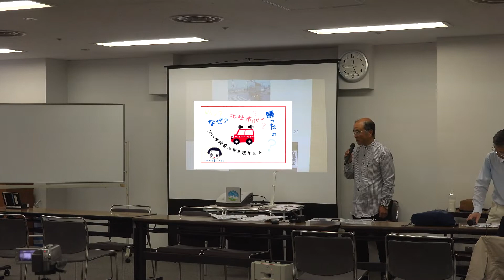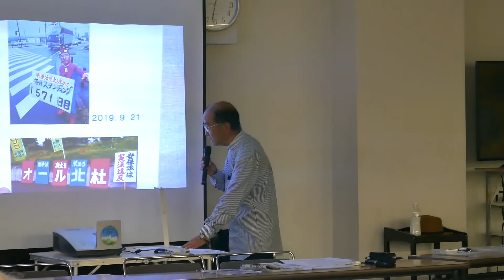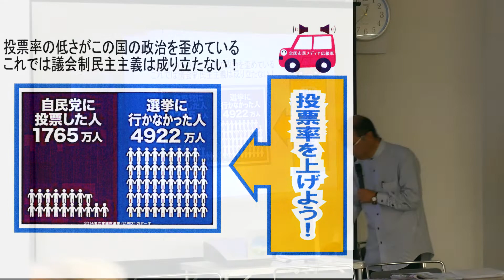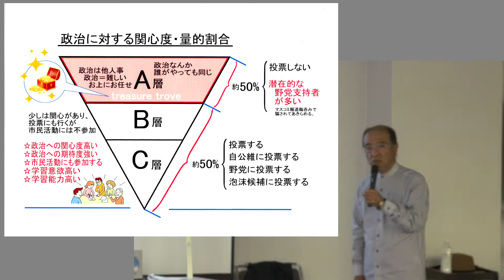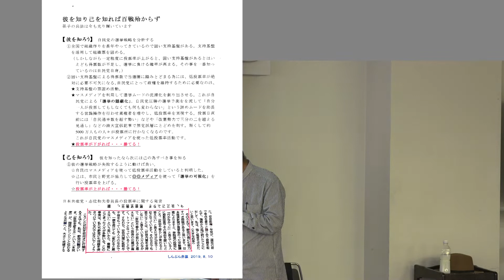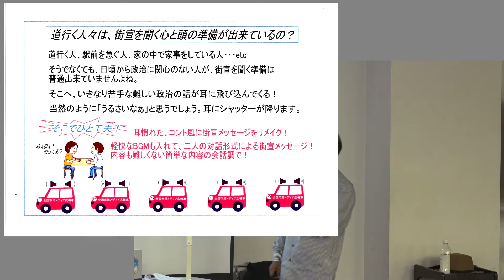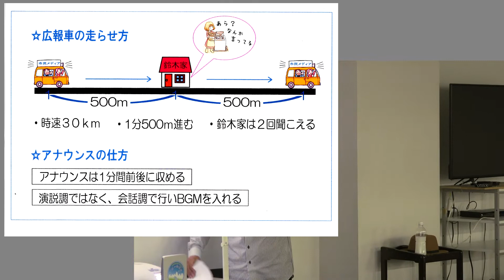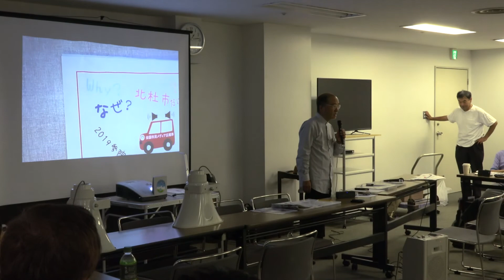投票率アップで野党を勝たせる具体的手法・金野奉晴氏講演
2019年9月21日横浜・桜木町にて
かながわ市民連絡会学習会・金野奉晴氏講演「参院選でなぜ北杜市だけが勝利したのか？」　より

「夏の参院選山梨県選挙区で野党統一候補が敗北しましたが、唯一北杜市選挙区だけは自民党候補に勝ちました。選挙は政策だけでは勝てません。もちろん政策が一番大事ですが、正しいことを声高に叫ぶだけでは勝てない事はこれまでの選挙結果が示しています。市民と野党の見落としている意外な事実があります。その事実と、その事実を踏まえた選挙戦略、勝てる選挙の闘い方をお話しします。」
「 世論を喚起するのは本来「社会の木鐸」であるマスコミの役割ですが、マスコミが権力側に忖度する傾向があるので期待できません。カジノ問題に関心がある人々だけではなく、関心の薄い人々まで巻き込むには意識のある市民が自らメディアになる「市民メディア」を構成する必要があると思います。カジノ問題というピンチを切っ掛けに市民が目覚め立ち上がるチャンスの到来ではないでしょうか？」
「有権者の１７％程度の得票率で政権を維持できてしまう自民党はマスメディアを有効に活用して国政選挙で勝ち続けています。その総合的な選挙作戦の重要なポイントは有権者に関心を持たせず棄権させ、同時に組織票で取り込める票はシッカリと確実に投票所へ行かせるという戦略です。確実な得票数と低投票率のセットが自民党の生命線です。
ということは？自民党の選挙戦略の生命線を断ち切るには投票率を上げる事が最も効果的だという事が明らかになります。この事を中心に具体的な市民メディアの戦略をお話しさせて頂きます」